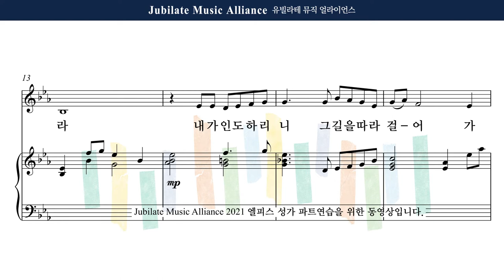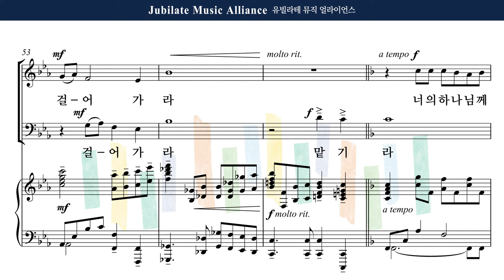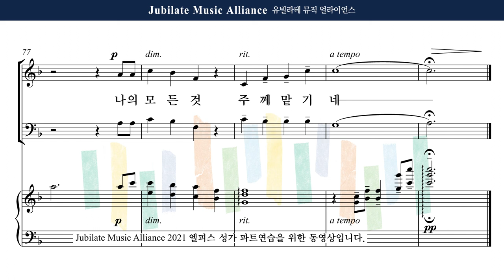[유빌라테] 엘피스 성가 14. 이민형 - 주께 맡기라 (31집) All Part